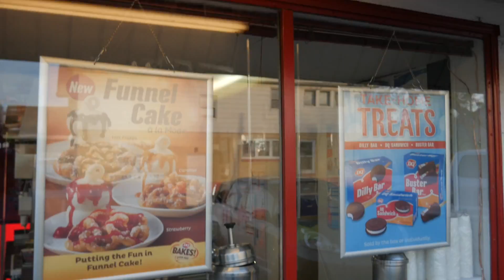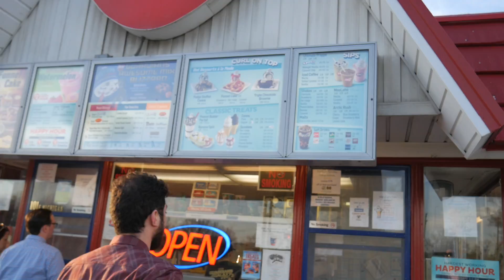RICO ACT 2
Mom and DQ